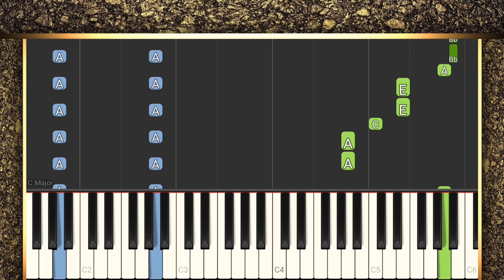BLACKPINK HOW YOU LIKE THAT SLOW EASY PIANO TUTORIAL/ How to play piano HOW YOU LIKE THAT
How to play piano HOW YOU LIKE THAT
Easy piano tutorial
SLOW EASY PIANO TUTORIAL
Famous piano songs.
Piano melodies for beginners.
How to play famous melodies on the piano.
Piano songs for beginners.
Favorite melodies on the piano.

Znane piosenki fortepianowe.
Słynne melodie fortepianowe dla początkujących
Melodie fortepianowe dla początkujących.
Jak grać słynne melodie na pianinie
Įžymios fortepijoninės dainos.
Fortepijono melodijos pradedantiesiems.
Kaip groti garsias melodijas pianinu
Dainos fortepijonui pradedantiesiems.
Kuulsad klaverilaulud.
Kuulsad klaverimeloodiad algajatele.
Məşhur piano mahnıları.
Piano melodiyaları başlayanlar üçün.
Piano mahnıları başlayanlar üçün.
Pianoda sevimli melodiyalar.
Фортепиано әндері өте оңай.
Фортепианодағы сүйікті әуендер
Slavenās klavierdziesmas.
Slavenas klavieru melodijas iesācējiem.
Klavieru spēle iesācējiem
Mīļākās melodijas uz klavierēm.
Klavírne piesne sú veľmi jednoduché.
Slávne klavírne piesne.
Slávne klavírne melódie pre začiatočníkov.
Piyano şarkıları çok kolaydır
Yeni başlayanlar için piyano melodileri.
Yeni başlayanlar için piyano şarkıları.
Piyanoda favori melodiler.
En sevdiğiniz melodilerin piyanoda analizi.
Klavirske pesmi so zelo enostavne.
Znane pesmi za klavir.
Znane klavirske melodije za začetnike.
Klavirske melodije za začetnike.
Kako zaigrati znane melodije na klavir.
Известни мелодии за пиано за начинаещи
Las canciones para piano son muy fáciles.
Canciones famosas para piano.
Cómo tocar melodías famosas en el piano.
Canciones de piano para principiantes.
Melodías favoritas en el piano.
Le canzoni per pianoforte sono molto facili.
Canzoni famose per pianoforte
Pianino qo'shiqlari juda oson.
Mashhur pianino qo'shiqlar.
Yangi boshlanuvchilar uchun pianino ohanglari.
Pianinoda mashhur kuylarni qanday ijro etish.
Pianino uchun sevimli musiqalar.
Песме за клавир су веома лаке.
Познате клавирске песме
Клавирске песме за почетнике.
Омиљене мелодије на клавиру.
Këngë të njohura për piano.
Melodi të famshme të pianos për fillestarët.
Melodi piano për fillestarët.
Si të luani meloditë e famshme në piano.
Këngë piano për fillestarët.
Meloditë e preferuara në piano.

أغاني البيانو سهلة للغاية.
أغاني البيانو الشهيرة.
ألحان البيانو الشهيرة للمبتدئين.
ألحان البيانو للمبتدئين.
كيف تلعب الألحان الشهيرة على البيانو.
أغاني البيانو للمبتدئين.
الألحان المفضلة على البيانو.

피아노 곡은 매우 쉽습니다.
유명한 피아노곡.
초보자를 위한 유명한 피아노 멜로디.
초보자를 위한 피아노 멜로디.
피아노로 유명한 멜로디를 연주하는 방법.
초보자를 위한 피아노곡.
Известни песни за пиано.
Мелодии за пиано за начинаещи.
Как се свирят известни мелодии на пиано.
Песни за пиано за начинаещи.
Любими мелодии на пиано.
Klaversange er meget nemme.
Berømte klaversange.
Berømte klavermelodier for begyndere.
Klavermelodier for begyndere.
Klaversange for begyndere.
Yndlingsmelodier på klaveret.
שירי פסנתר הם קלים מאוד.
שירי פסנתר מפורסמים.
מנגינות פסנתר מפורסמות למתחילים.
מנגינות פסנתר למתחילים.
איך לנגן מנגינות מפורסמות על הפסנתר.
שירי פסנתר למתחילים.
Pianosongs zijn heel eenvoudig.
Beroemde pianosongs.
Beroemde pianomelodieën voor beginners.
Pianomelodieën voor beginners.
Pianoliedjes voor beginners.
Favoriete melodieën op de piano.
Pianosanger er veldig enkle.
Kjente pianosanger.
Kjente pianomelodier for nybegynnere.
Pianomelodier for nybegynnere.
Hvordan spille kjente melodier på piano.
Favorittmelodier på piano.
Músicas de piano são muito fáceis.
Melodias de piano para iniciantes.
Músicas de piano para iniciantes.
Melodias favoritas no piano.
Pianolåtar är väldigt lätta.
Kända pianolåtar.
Kända pianomelodier för nybörjare.
Pianomelodier för nybörjare.
Pianolåtar för nybörjare.
Favoritmelodier på piano.
ピアノ曲はとても簡単です。
ピアノの名曲。
初心者向けのピアノメロディー。
Tá amhráin pianó an-éasca.
Amhrán cáiliúil pianó.
Amhráin piano do thosaitheoirí.
Amhrán pianó do thosaitheoirí.